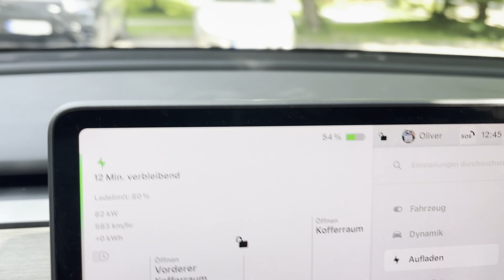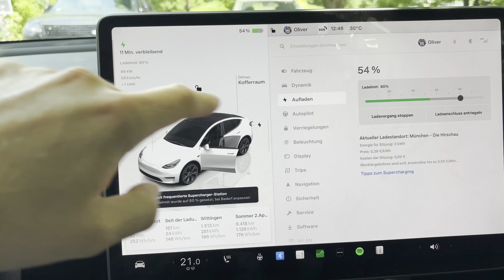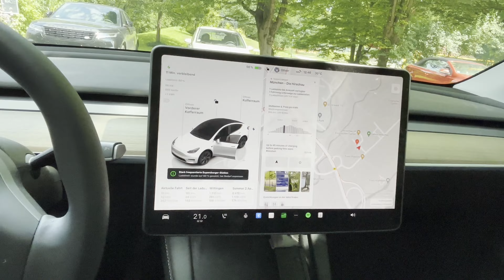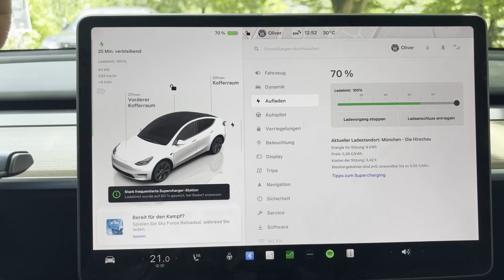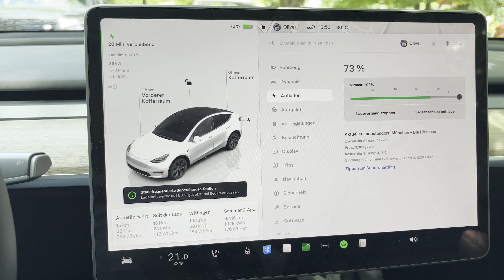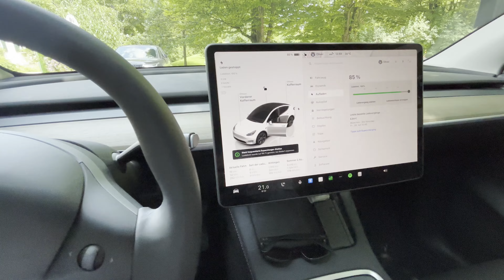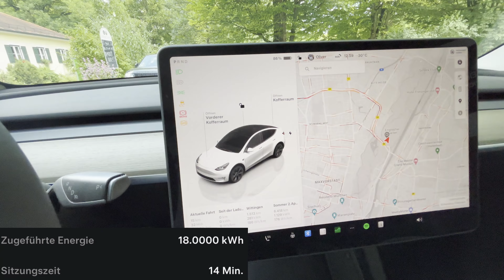😁 Wer hätte das gedacht? Ich habe es tatsächlich geschafft; Tesla Supercharger Hirschau Model Y SR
Freunde, eine kleine Anekdote aus meinem Leben. Und endlich gibt es Technik Informationen von mir über den Tesla Supercharger. Notgedrungen allerdings.